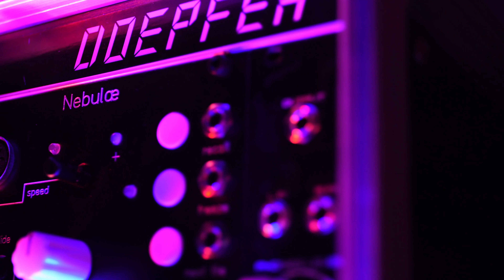DIY Eurorack: Erica Synths Output Module Build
Just a fun timelapse video showing the assembly of Erica Synths' DIY Output II Module.

What module should I build next? I've got a Mutable Instruments Elements, a borrowed Qu-Bit Nebulae, and now this output module. If you've got just too many modules laying around, feel free to send them to me. lol

I ordered just the PCB and panel from Erica Synths, then got the rest of the components from Mouser, but you can get a full kit from them if you want.
Just note that the PCB and panel only option DOES NOT include a knob, so you are going to want to get one from somewhere else. I ordered one that matches the pictures that Erica Synths shows from Modular Addict, but it hasn't arrived yet, so for this video I just stole one off of a Nebulae module.

The music is The Castle in the Air by King Gizzard and the Lizard Wizard, from Polygondwanaland, the album we all own. (Literally, it is free and anyone can make copies and sell them, or just do whatever with it) Unfortunately the video still has a copyright claim, which I don't really feel like disputing.